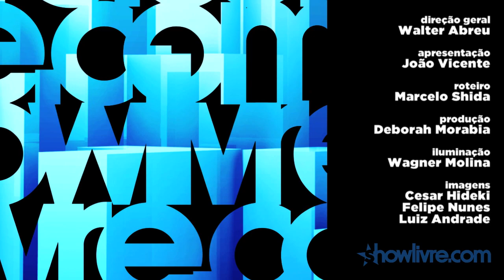Leonardo Marques em "Linha do trem" no Estúdio Showlivre 2013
Após realizar duas Invasões Cariocas em parceria com o blog RockinPress, o Estúdio Showlivre organiza agora a Primeira Estação - Invasão Mineira no Estúdio Showlivre, ao lado do blog musicoteca responsável pela curadoria da edição, que traz novos valores do rock mineiro.

Confira a playlist com os clipes em HD do Leonardo Marques no Estúdio Showlivre

Perfil:
Leonardo Marques, integrante da banda mineira Transmissor, e das que já foram Diesel e (virou) Udora, chega a público com seu repertório solo. Seu trabalho Dia e Noite no Mesmo Céu reúne nove faixas, sendo uma instrumental e duas com vocais em inglês.Leo colocou a mão em tudo, arranjou tudo, só não teve muito sucesso com as baterias e por isso convidou o amigo e parceiro do Transmissor, Pedro Hamdan, pra dar conta do recado. E o recado está bem dado.